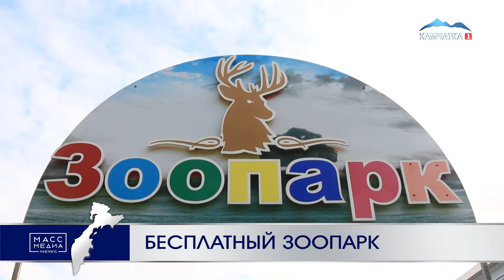Бесплатный зоопарк | Новости сегодня | Происшествия | Масс Медиа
Посещать зоопарк бесплатно теперь могут многодетные семьи Камчатки – льгота распространяется и на детей, и на родителей. Для этого нужно будет предъявить соответствующий документ, подтверждающий их принадлежность к многодетной семье.
Об этом рассказали на заседании комиссии по установлению и пересмотру тарифов на платные услуги муниципальных предприятий и учреждений на территории ЕМР. Так, было принято решение рекомендовать внести изменения в перечень льготников, которые смогут посещать Елизовский районный зоопарк им. А.А. Шевлягина бесплатно. Ранее таким правом могли воспользоваться только дети из многодетных семей.